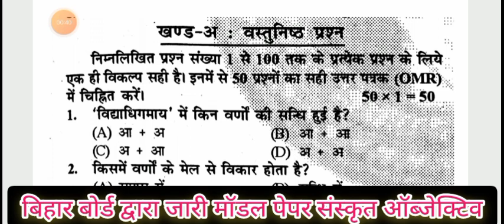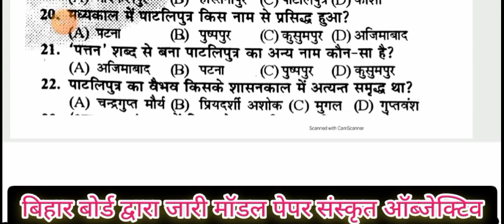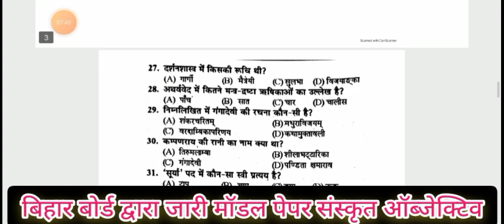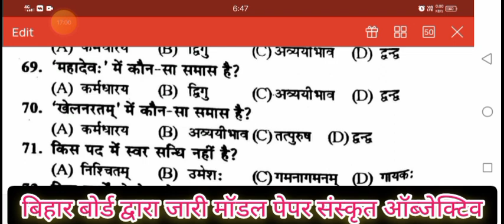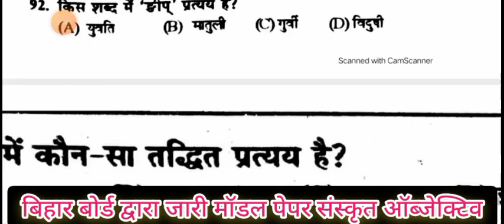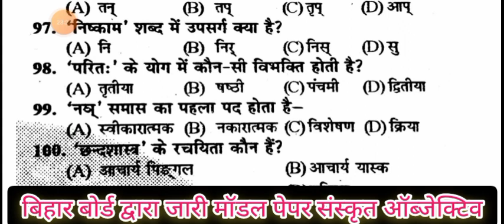class 10th Sanskrit objective 2023|Bihar board matric exam Sanskrit vvi objective|Sanskrit model pa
class 10th Sanskrit objective 2023|Bihar board matric exam Sanskrit vvi objective|Sanskrit model paper 2023